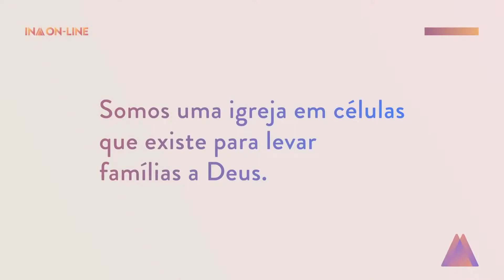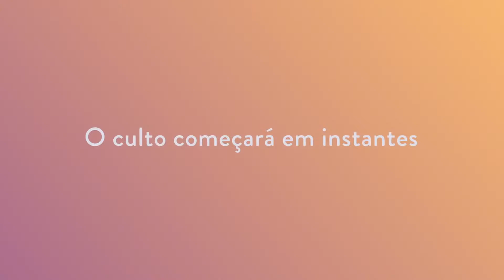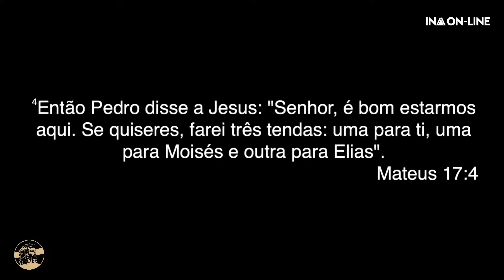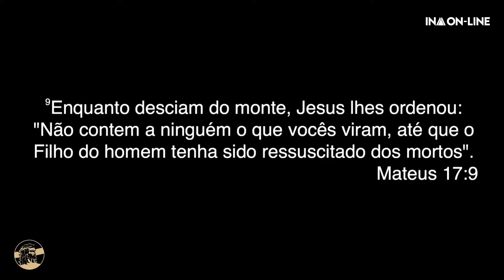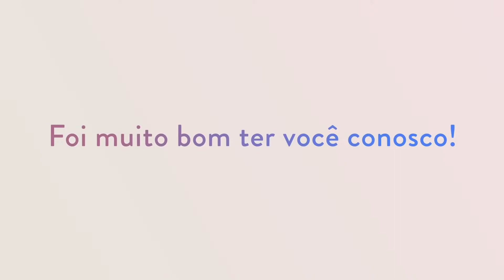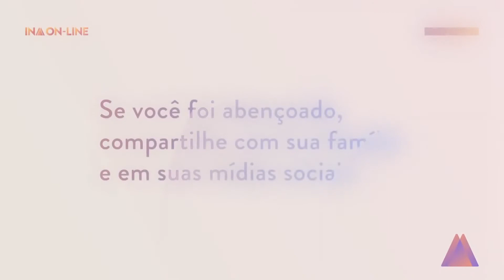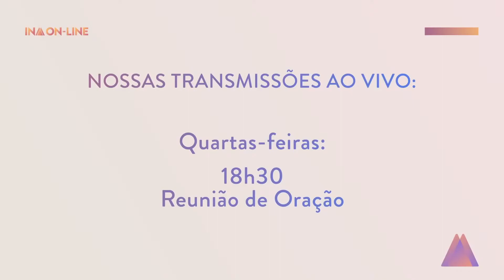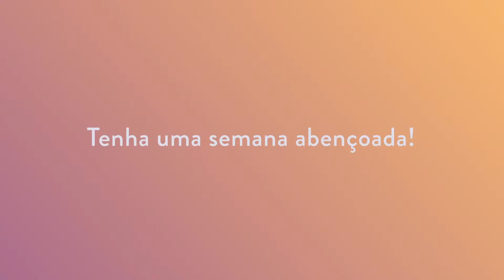GL 21 | Sessão 7 - Pr. Douglas Gonçalves (01/08/2021)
Acesse os links abaixo para saber mais sobre a nosso ministério

Contas bancárias:

IGREJA NOVA ALIANÇA DE LONDRINA
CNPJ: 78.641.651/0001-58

Banco do Brasil: 001
Agência: 3509-2
Conta Corrente: 8598-7

Banco Bradesco: 237
Agência: 0053
Conta Corrente: 174003-2

Banco Sicoob: 756
Agência: 4355-9
Conta Corrente: 23845-7

Banco Santander: 033
Agência: 3708
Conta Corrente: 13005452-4